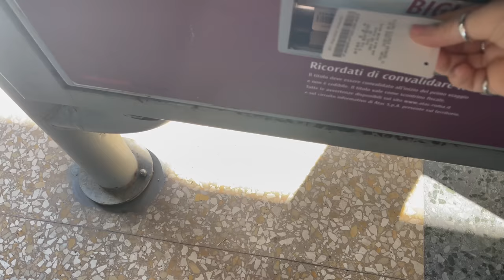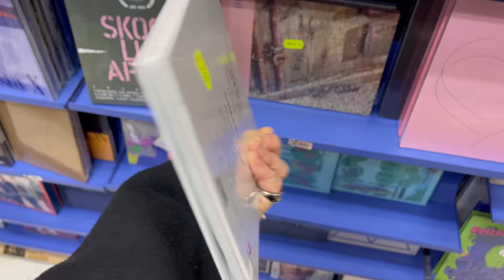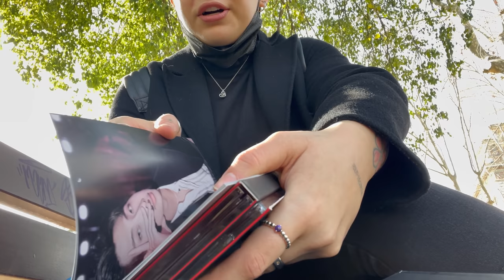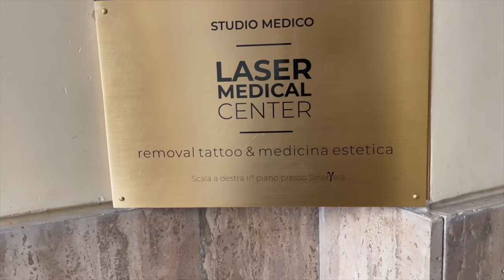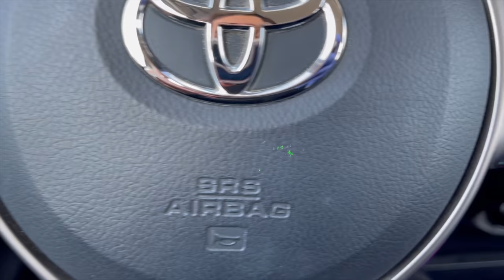CANCELLO I MIEI TATUAGGI! STAVOLTA HA FATTO MALE!😱 | DailyVlog 24.2.22